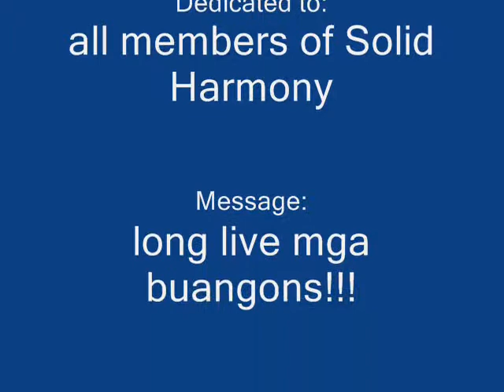Solid Harmony DBC "SlideShow"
dedicated to all members of PILGRIMS Drum and Bugle Corps and fans. stay cute guys!!!wheeee